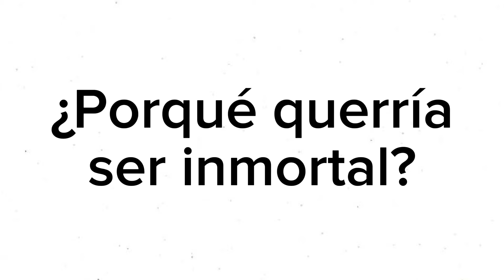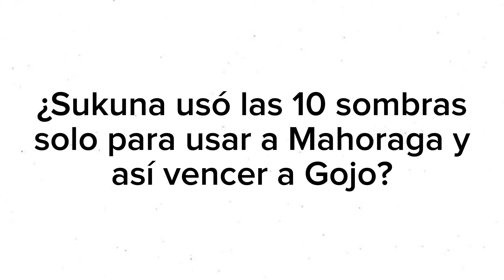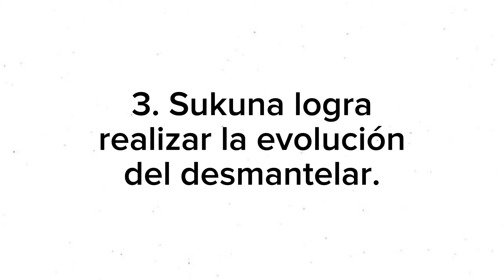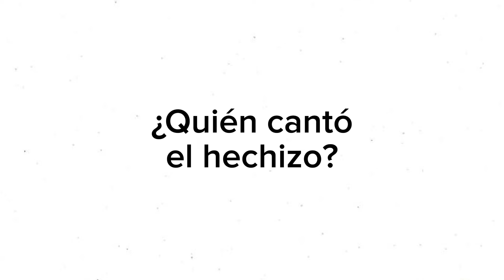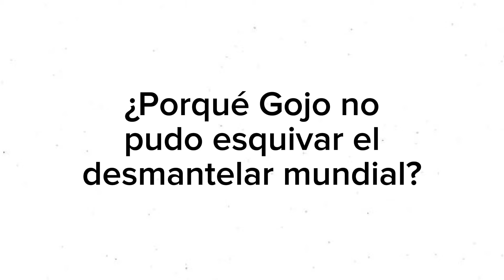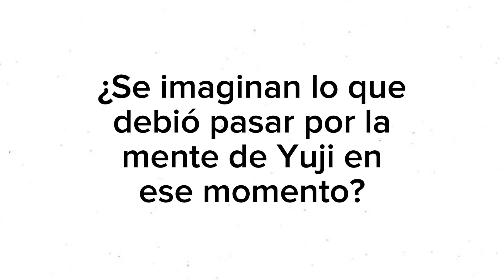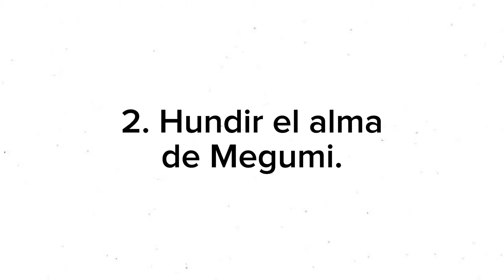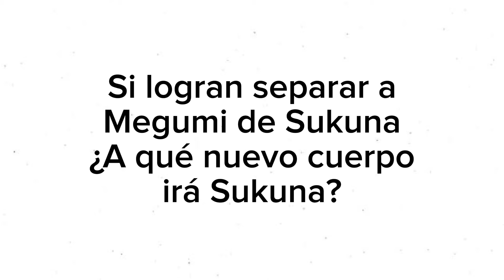💀 MEGUMI "MATÓ" A GOJO / EL HACE EL CÁNTICO DEL CORTE MUNDIAL / JUJUTSU KAISEN TEORÍA 💀